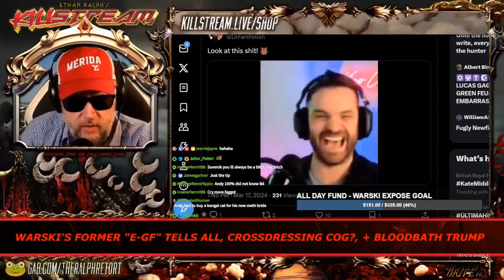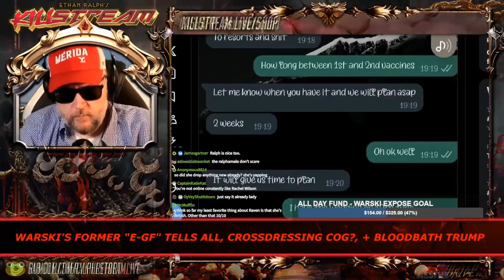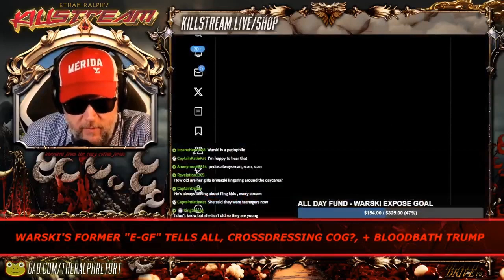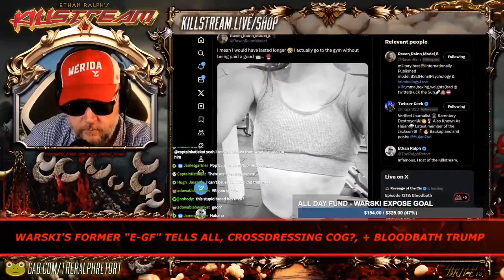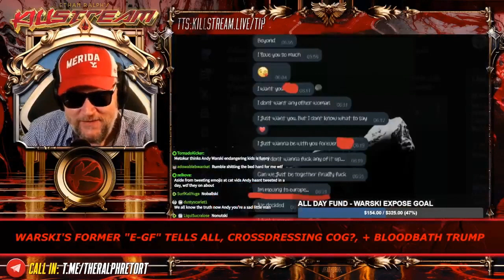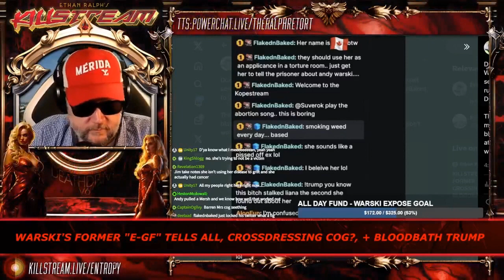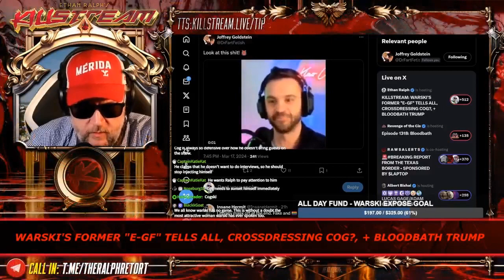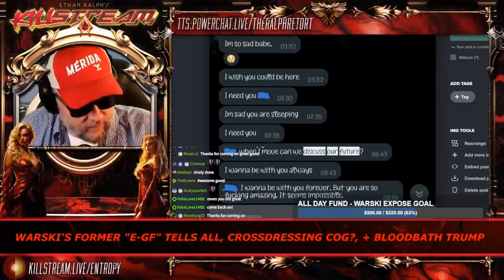Ethan Ralph Interviews Raven (Warski's ex e-gf) (03/18/2024)